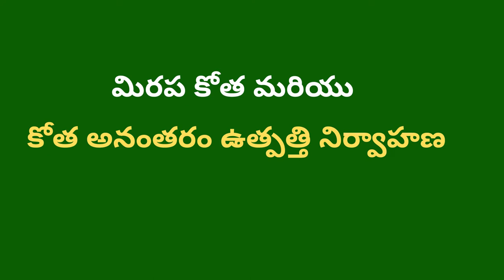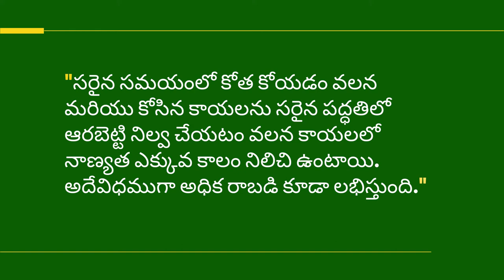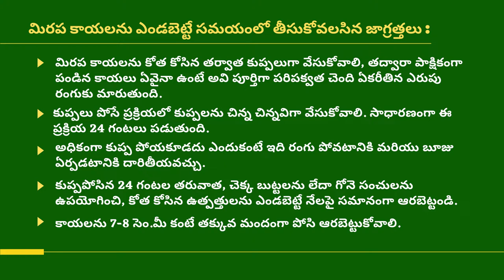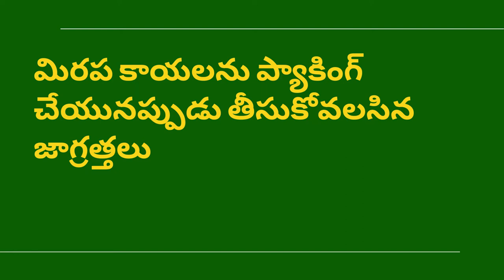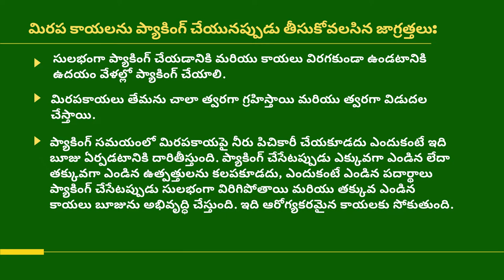మిరప కోత మరియు కోత అనంతరం ఉత్పత్తి నిర్వహణ _ DoH || ITC || DG || E- Mircha Project